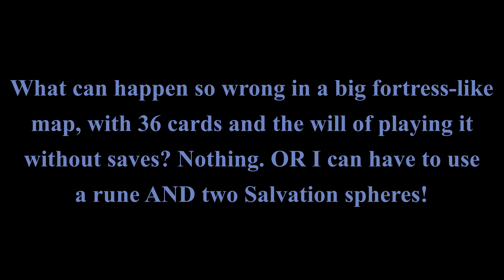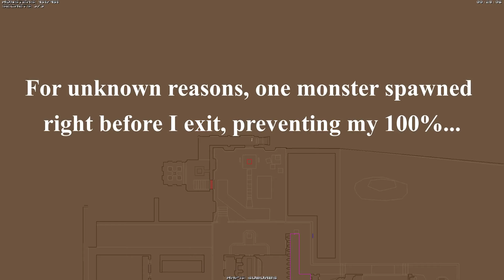Wasting Salvation Spheres | Kamasutra, map 16 UV-Max | Pandemonia 2.2 + Corruption Cards 3.1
Kama Sutra is a 32-level megawad released in March of 2005, created by Adolf "Gusta" Vojta and Jakub "method man" Razak, a pair of Czech speedrunners. They are together known as the "KS team" after this project.

Timestamps:
(0:00) Intro + deaths
(0:37)  Kamasutra, map 16: Leeds Castle